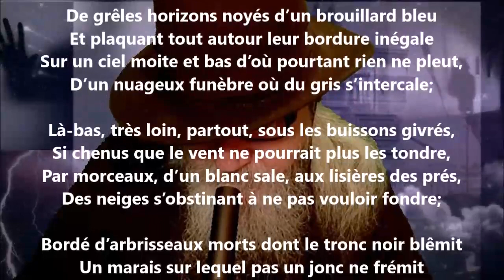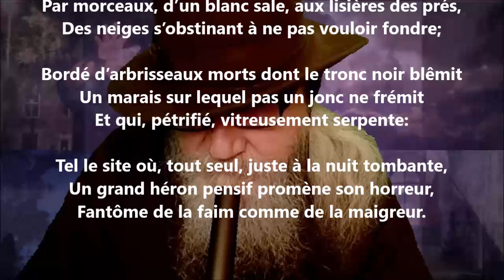Le site glacé - Maurice Rollinat lu par Yvon Jean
1 406 lectures de mes poèmes sur cette chaîne :
Tome 612 complété (six cent douze), publié, décembre 2023...

24 849 poèmes - 570 recueils de publiés - 50 048 pages